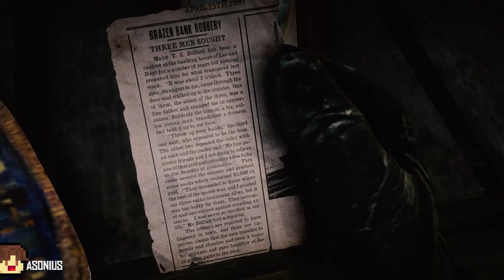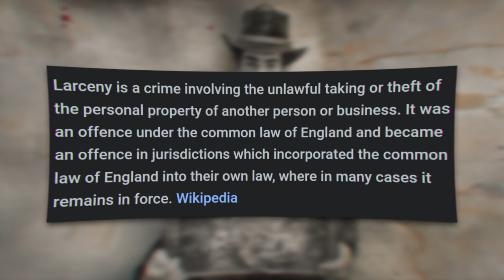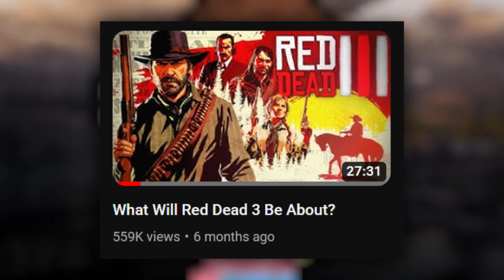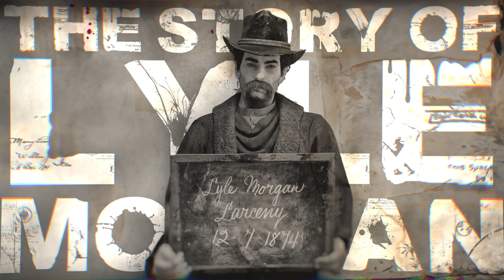The Untold Story of Lyle Morgan - Red Dead Theory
Join us as we piece together the clues left behind in the game’s narrative and journal entries to understand who Lyle Morgan was and how his fate shaped the man Arthur became. From his notorious criminal activities to his untimely demise.

00:00 - Introduction
00:25 - Edit
01:09 - Clues of Lyle
01:33 - The Life of Lyle
01:49 - Beatrice Morgan
02:34 - The Fall of Lyle Morgan
03:19 - Story Parallels
04:44 - Possible Red Dead 3 Story
05:31 - Outro